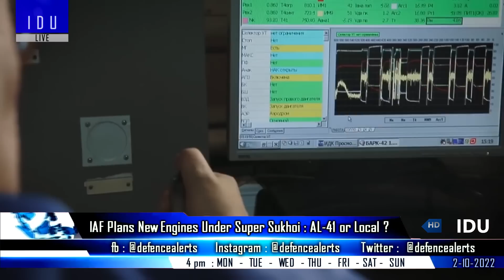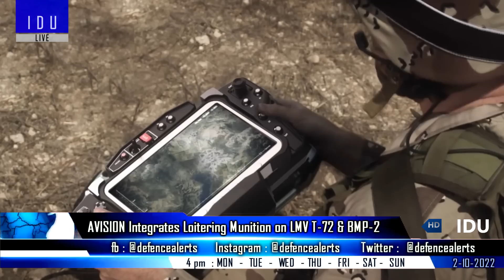Indian Defence Updates : Super Sukhoi New Engine,Hellfire-II For LCH,Avision Loitering Drones on T72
1. IAF plans to equip new engines on SuperSukhoi : AL-41 or Local Alternative.
2. Lockheed Martin is open to offering AGM-114R Hellfire For LCH
3. AVision integrates and tests loitering drones for launch from Light vehicles HMV' s BMP-2' s & T-72 tanks.
4. DRDO's 25 Tonne ZorawarLightTank will have 1000hp engine : DRDO Chief
5. France's Naval Group and IIT Goa to work on underwater sensors data.
6. India’s diplomacy wins again! China’s attempt to pass anti-AUKUS resolution at IAEA meet dashed.